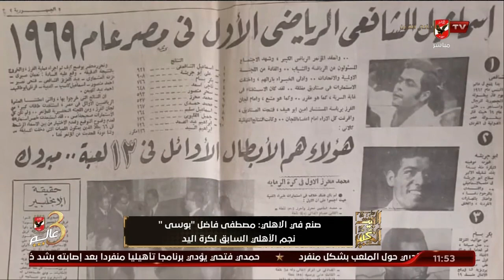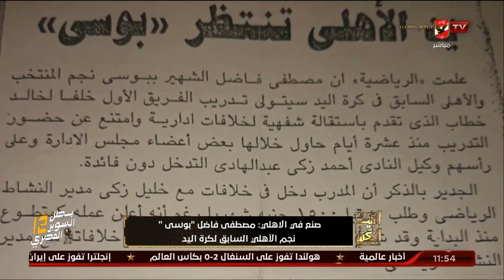صنع في الأهلي | الكابتن مصطفي فاضل "بوسي" نجم الأهلي السابق لكرة اليد ❤️🔥🔥..